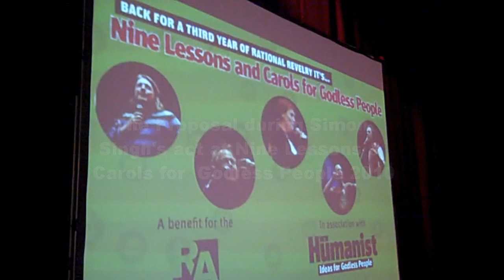The Proposal during Simon Singh's act at Nine Lessons and Carols for Godless People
The Proposal: during Nine Lessons and Carols for Godless People. Backstage at The Bloomsbury Theatre in London, December 15th 2010. (@newhumanist)